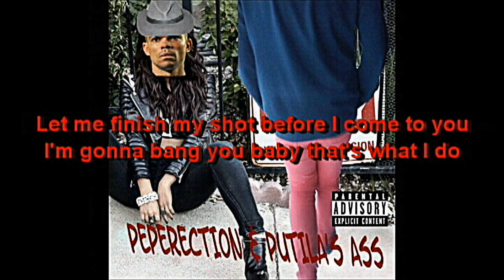Kämä Simmons - Peperection & Putila's Ass (Full Album)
The guitarist of most legendary hyöty metalli (useful metal) band ever: H.I.K.I. is making his debut solo album and brings the joy to everyone on Youtube.

Tracklist:
1. Horny Overture/Ruoska 0:00
2. Puntalaatti (Anime Fagotti) 5:07
3. Welhun Rakkaus Laulu 9:00
4. Autisti 13:37
5. Tuhkaa ja Risuja 17:23
6. Viinaa 21:35 (H.I.K.I. Cover)
7. Autistimyrsky 25:40
8. Kääretorttuu (Suoneen) 29:21
9. Puttu 33:43 (feat. Scrooge McDuck and his cousin Garrosh Hellscream)
10. Oikeuksien Kentät 37:05
11. Mä Olen Putila 42:03
12. I Just Wanna Fuck 46:06  (A Song for Steel Panther)

Members:
Vocals & Solo Guitarist - Kämä Simmons
Rhythm Guitarist & Backing Vocals - Slash's retarded brother: Flash
Bassist & Backing Vocals - Koff McKakkan
Drummer & Backing Vocals - Dickey Mee

If you read this far, then let me know your opinion on comments. What is your favorite song on the album and why is it "Autistimyrsky"?